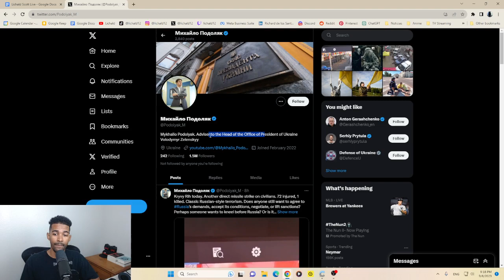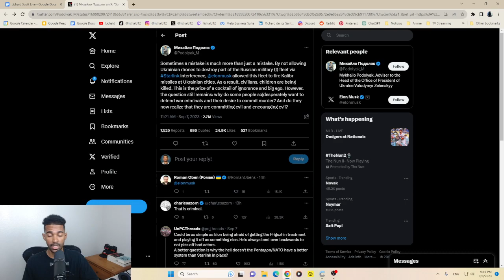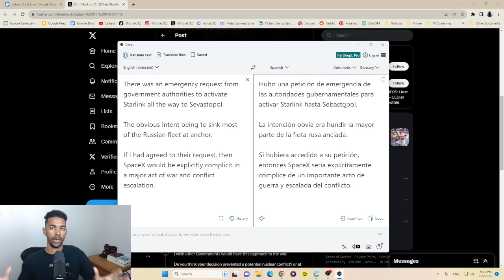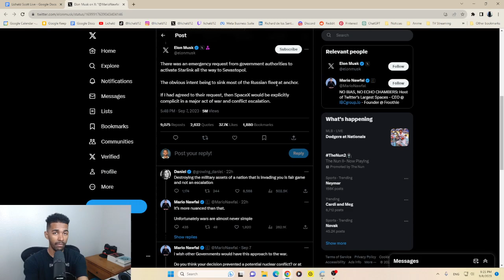Elon Musk Criticado por Ucranianos